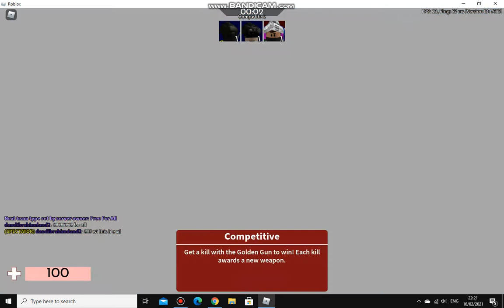om trqsh on pc arsenal